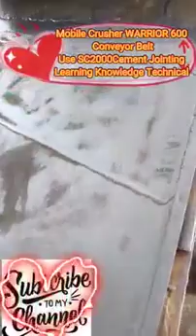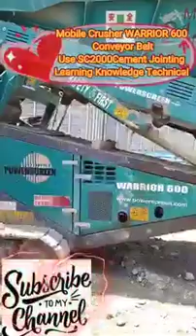MobileCrusher WARRIOR600 Conveyor Belt♥Use SC2000Cement Jointing♥Learning KnowledgeTechnical17/02/22